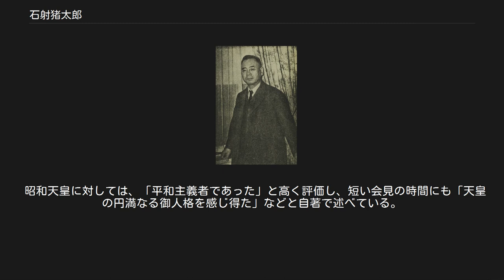石射猪太郎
石射猪太郎 石射 猪太郎（いしい いたろう、1887年2月6日 - 1954年2月8日）は、日本の外交官。
 日中戦争初期に外務省東亜局長を務めた。
戦争拡大に走る軍部に抵抗し、日中和平を試みたことで知られる。
外務省東亜局長(海外の外務省では、次官補クラス)、駐タイ特命全権大使、駐ブラジル特命全権大使、駐ビルマ特命全権大使を歴任。
 1887年、福島県生まれ。
福島中学(現福島県立福島高等学校)を経て、1908年、東亜同文書院を卒業し満鉄に入社。
その後父石射文五郎の仕事を手伝うべく退社したが、父が事業に失敗し失業。
岳父（福島県山白石村の農家で多額納税者）から生活援助を受けながら外交官及領事官試験の勉強に励み、2回目の挑戦で合格した。
入省同期の中には沢田廉三、二見甚郷、富井周（富井政章長男）などがいる。
 1915年、外務省入省。
1916年領事官補として広東に赴任したが、まもなく原因不明の高熱に苦しみ、静養のため帰国した。
静養先の磯部温泉で、のち陸軍内の不拡大派の中心人物として知られるようになる柴山兼四郎の知遇を得る。
 病気回復後、同年暮には天津在勤の命を受けて赴任。
総領事代理として領事裁判に当り、居留民間の訴訟、刑事事件を裁いた。
天津時代は物価の高騰や家族の病気などで大変窮乏し、離任時には3000ドルの借金を抱えたが、同文書院の先輩の援助で借金を解決することができたという。
 1918年には、サンフランシスコ在勤。
続いて1920年にはワシントンの駐米大使館三等書記官となった。
当時の特命全権大使は幣原喜重郎、館員には佐分利貞男、広田弘毅、山本五十六、亀井貫一郎等がいた。
 1922年10月には駐メキシコ公使館に転任した。
 1924年6月には再び本省勤務。
移民業務・在外居留邦人保護等を司る通商局第三課勤務となったが名義上のもので、実際は佐分利貞男通商局長直属の局長室勤務となる。
最大の業務は同年米国で成立した排日移民法への対処であり、駐米勤務時より移民業務に従事して来た石射は当時の政府の意図について「移民を一人でも多くアメリカに送ろうという気持ちは我が政府にいささかもなく」と述べ、米国側が「仮に年百八十余人の歩合をそのまま生かして、日本移民を認めたとしても…人口構成に何等脅威となるものではない。それをしも一気に締め出すというのは、国際情誼を無視するもので、遺憾千万な立法」であり、「従来より厳重に日本政府の自制に任せるという形式で日本側の面子を立ててくれさえすれば、移民などは一人も渡米させずとも、我が政府も世論も納得するのであった」と回想している。
 1925年には赤松祐之の後任として佐分利局長に請われ通商局第三課長となり、ブラジルをはじめとした中南米諸国への移民業務や海外への旅券発給業務を担当した。
 1927年、駐英大使館一等書記官に任ぜられ、ロンドン勤務となる。
この時期は「将棋とゴルフ」を趣味としていたという。
 1929年には在上海総領事を命じられ、再び中国勤務に就く。
直後、幣原喜重郎外務大臣の意向により在吉林総領事となった。
1931年満州事変では、吉林省政府と日本軍第二師団の仲介に動き、吉林への平和進駐に貢献したという。
 石射は満州国建国を批判し「東三省中国民衆の一人だって、独立を希望したものがあったろうか」と考えていたが、リットン調査団の調査に対しては、立場上「言って差し支えない真実だけ」を伝えるにとどめざるをえなかった。
 1932年には上海総領事に任命された。
国際都市上海を平和に保つことが自分の使命であると考え、赴任時「上海だけはいかなる場合にも無風状態に置くのが私の抱負だ」と新聞記者に語ったという。
 「船津和平工作」、「トラウトマン和平工作」、および「宇垣工作」も参照 その後1936年の駐シャム（タイ）大使を経て、1937年3月、外務省東亜局長に抜擢される。
 盧溝橋事件では不拡大方針を強く主張し、広田弘毅外相を通じて軍部の主張する三個師団動員を阻止しようとしたが、7月11日に三個師団動員案は閣議決定された。
石射は上村伸一東亜一課長とともに辞表を提出しようとしたが、広田に慰留された。
 石射はなおも拡大阻止に動き、陸軍省軍務課長柴山兼四郎大佐とも協力して和平への道を探ったが、郎坊事件、広安門事件の発生で果たせず、日中は全面衝突するこ...